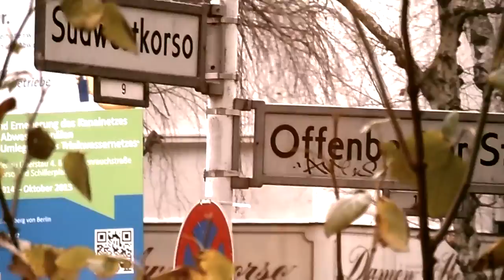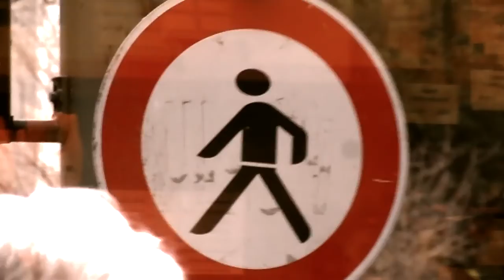Bundesplatz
Filmed and edited in Berlin and Boston, January 19th 2015. Bundesplatz available on the Malawi Tea album and by download.

On Bundesplatz
I thought I saw our children there
But only the one
Carried by you
Bathed in the light that day

Alone on Bundesplatz
I felt like our children were there
Though spread as they are
Around this city
Our love's place

I remember Bundesplatz
And sit in the wind
The glow of autumn's light
Nothing much to do now
Except to dream and write